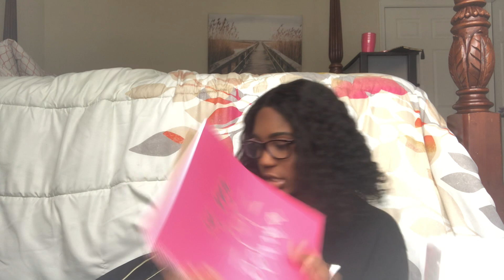What's in my Backpack + Back to School Supplies Haul (College)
Hey guys! I can be pretty nosey during back to school season, wanting too see what other cute school supplies people are bringing. I thought I film what school supplies brought, and what would be in my backpack for my freshman year of college.Comment your opinions down below as well, so I get y'all thoughts. I hope this we can truly grow together. Sorry it's long but I still hope you enjoy. Anyway press play and enjoy your day
Love Asia

Thank you Gabrielle Marie, Nicolebbbb and other YouTubers for green screens and overlays.

~Rock the Weekend by New Bangers